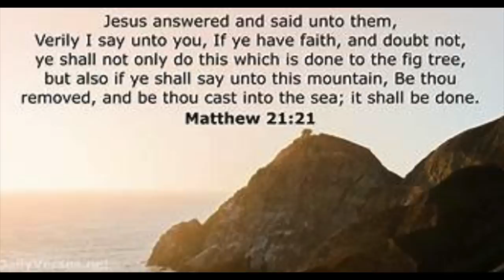WHY I QUIT THE CARNIVORE DIET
In this video I share the struggles I have been having sticking with carnivore recently. Initially, I was on the carnivore diet faithfully without cheating for ninety days. Then I got Covid and, unfortunately, my taste for meat changed and I no longer liked it.

If, like me, you have had problems sticking with the carnivore diet, or if you have any tips to share, I hope you will share the information in the comments section below the video.
XXOO Beth

💝  MY OUTFIT
Slim White Halter Tee in sz xs
Chunky 30mm Round Wide Gold Hoop Earrings
Fossil 2 Tone CZ Bezel Watch
14KT 18” Gold Paperclip Necklace (similar)

Nuface Trinity
Nuface Trinity+

💝  MY MAKEUP
PUR On Pointe Eyeliner in Not Sorry
Maybelline Lash Sensational Mascara
Nutrogena Healthy Skin Anti-aging Perfector Foundation in Light to Neutral 30
Wet N Wild Incognito Blush in Light Honey
Physicians Formula Butter Believe It Pressed Powder in Translucent
Loreal Infallible Bronzer in Light Medium
Sigma Beauty Lipstick in Temptation

Face Book: Fifty Plus Beauty